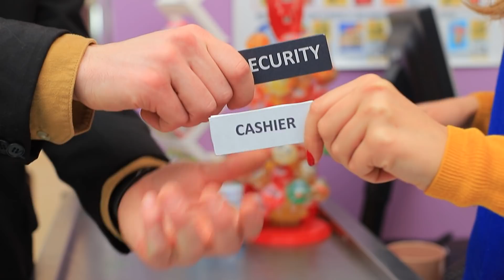Как пронести животных в супермаркет! Смешные трюки с животными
Нужно срочно в магазин, но ты не хочешь оставлять домашнего любимца в одиночестве дома? Возьми его с собой. Как пронести своего любимого питомца в супермаркет, сегодня в нашем видео.

Композиция "Suspense Action" принадлежит исполнителю Audionautix.